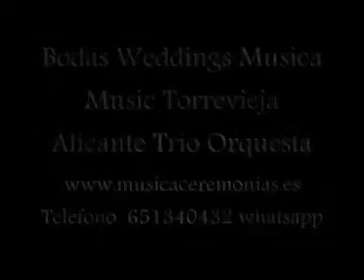Bodas Weddings Musica Music Torrevieja Alicante Trio Orquesta